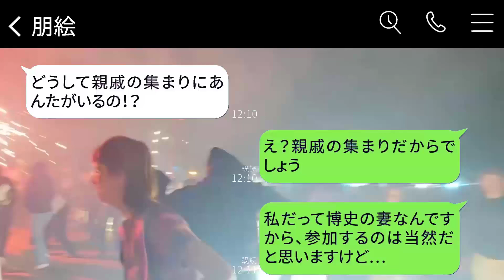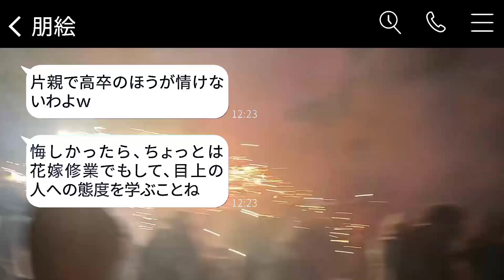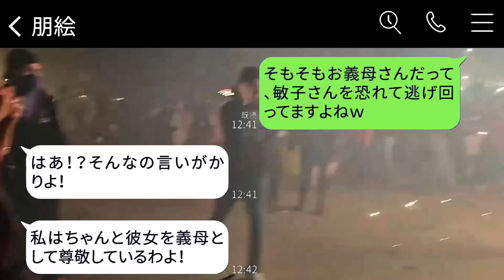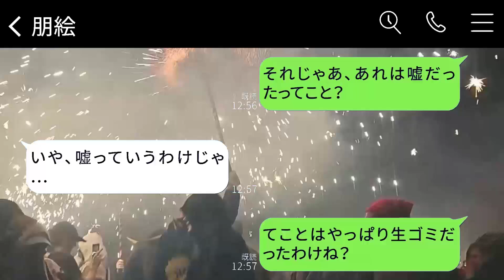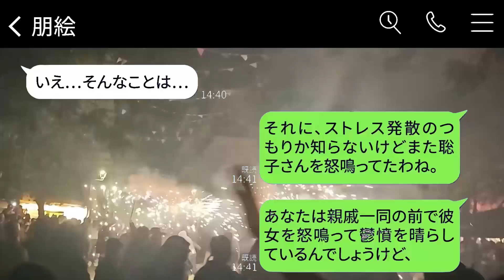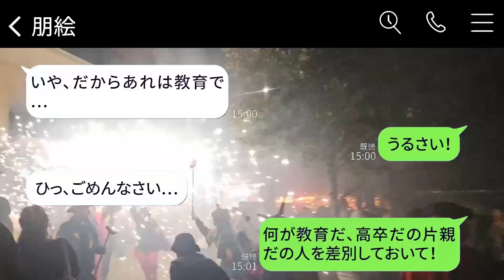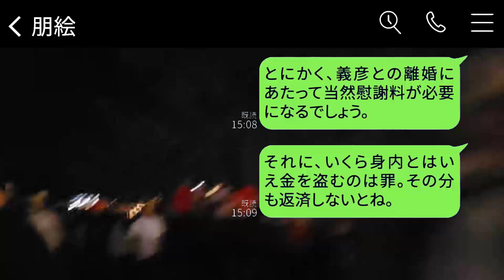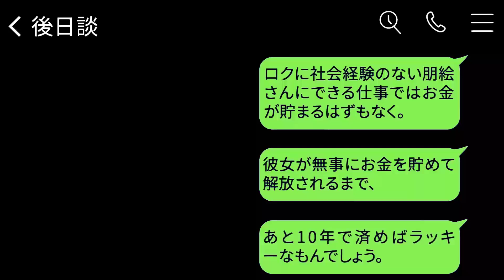高卒の嫁を見下して、料理をゴミ箱に捨てた姑が「親戚の集まりにゴミ料理を持ってくるな！」と怒った。